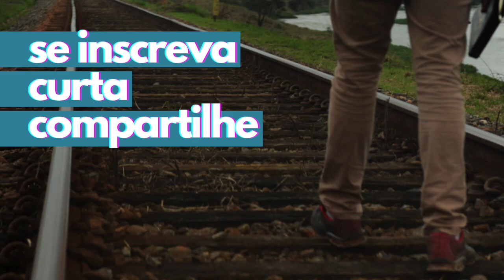Salmo 68 - Cifrado e com playback - Domingo, 10 de Julho de 2022 15º Domingo Tempo Comum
Se você gostou desse conteúdo eu peço a gentileza de que se inscreva em meu canal e ative o sininho para receber avisos todas as vezes que eu lançar um novo conteúdo. Dessa forma você me ajuda e eu consigo fazer mais conteúdos pra vocês!!! Muito obrigado!!!

Domingo, 10 de Julho de 2022
15º Domingo Tempo Comum

Salmo responsorial
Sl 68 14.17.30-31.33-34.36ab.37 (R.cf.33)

O violão foi afinado 1 Tom abaixo (em Ré), mas aqui trarei as cifras como se ele estivesse em D...

Tom: D

Introdução: D Em7 D/F#  G   Bm    A4   A   G

D                        Em7        F#m7/9   B7/13-
Humildes, vede isto e alegrai-vos!

G                              D/F#
Por isso elevo para vós minha oração,
         Em7                                  Bm      A9
neste tempo favorável, Senhor Deus!
              G                                        D/F#
Respondei-me pelo vosso imenso amor,
       Em7                                    Bm    A9
pela vossa salvação que nunca falha!
G                                          D/F#
Senhor, ouvi-me pois suave é vossa graça,

      Em7                         A9                       D
ponde os olhos sobre mim com grande amor!

(REFRÃO)

                 G                              D/F#
Pobre de mim, sou infeliz e sofredor!
                   Em7                                   Bm    A9
Que vosso auxílio me levante, Senhor Deus!
      G                                       D/F#
Cantando eu louvarei o vosso nome
      Em7               A9              D
e agradecido exultarei de alegria!

(REFRÃO)

G                                  D/F#
Em7                            Bm    A9
o vosso coração reviverá,
                G                                   D/F#
se procurardes o Senhor continuamente!
                       Em7                                      Bm    A9
Pois nosso Deus atende à prece dos seus pobres,
                G                                       Bm  A9
e não despreza o clamor de seus cativos.

(REFRÃO)

G                              D/F#
Sim, Deus virá e salvará Jerusalém,
             Em7                            Bm    A9
reconstruindo as cidades de Judá.
                G                                                 D/F#
A descendência de seus servos há de herdá-las,
               Em7                                 Bm    A9
e os que amam o santo nome do Senhor
               G                               D   G9/A        Gm9/A
dentro delas fixarão sua morada!

(REFRÃO)